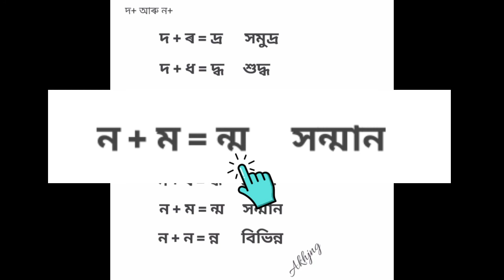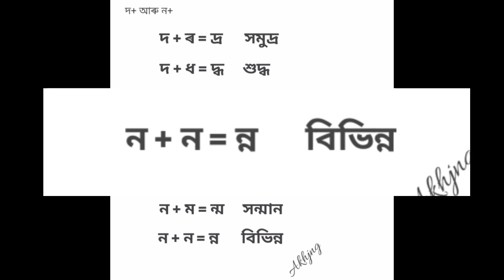P6 Assamese যুক্তাক্ষৰ Hajong de bujung.যুক্তাক্ষৰ শিকিবৗ চাৱা হুবালা ভেদে আ'ৰ শ্ৰেণী ২য়,৩য়,৪ৰ্থ।